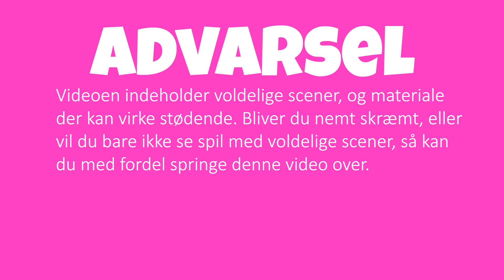A Way Out (PS4 Pro) #1 - I FÆNGSEL MED COMKEAN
OBS. Denne video er ikke for folk ikke bryder sig om voldelige scener!

I denne video prøver ComKean og jeg spillet 'a way out', som er et spil man kun kan spille to personer. Vi gennemlever en spændende historie om, hvordan vi brød ud af et fængsel.

✌ ComKean Med Elg På ✌
ComKean og jeg laver vores eget liveshow, som kan ses i 2018, reserver din billet allerede nu